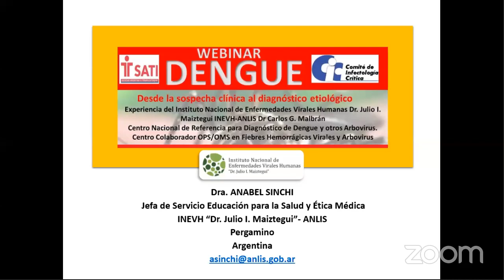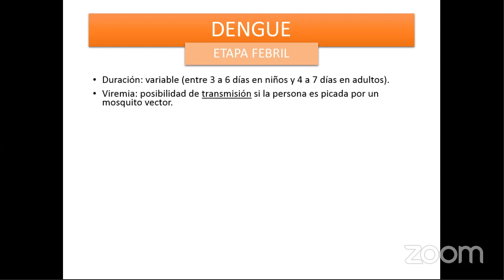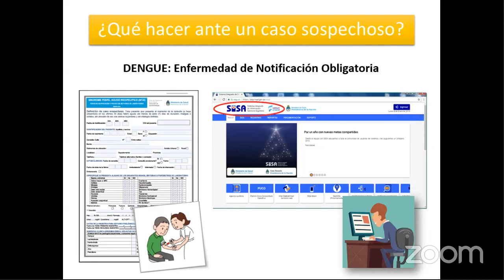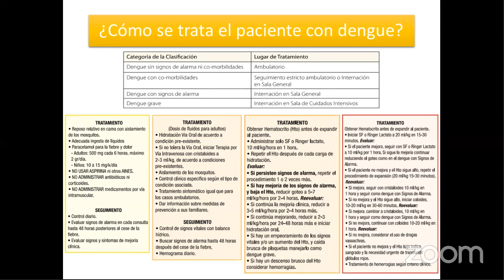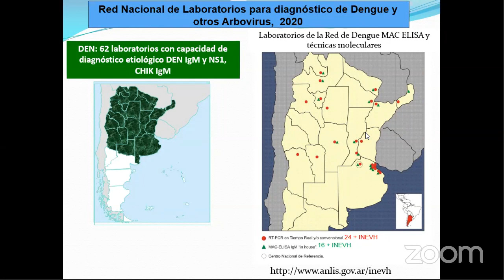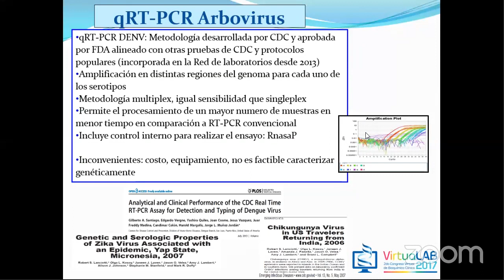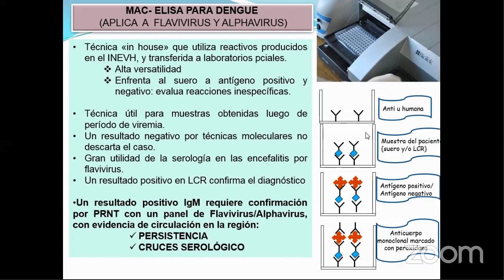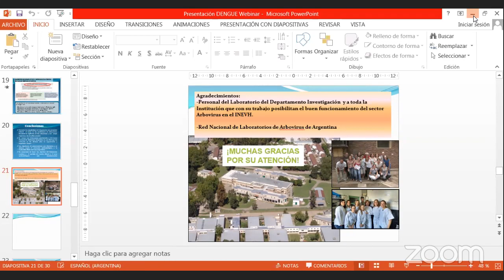WEBINAR COMITE DE INFECTOLOGIA CRITICA